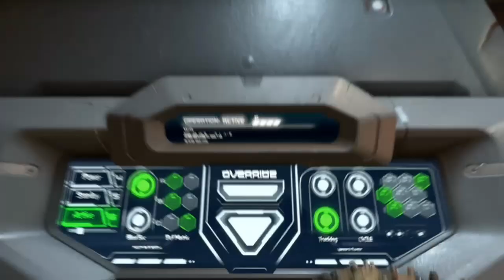I'm on Mars | DOOM Eternal (Part 5 )